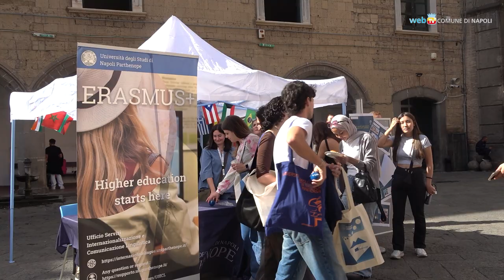Welcome Day, Napoli accoglie gli studenti Erasmus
Al Maschio Angioino la giornata di benvenuto agli studenti e alle studentesse che hanno scelto Napoli per l'esperienza Erasmus.